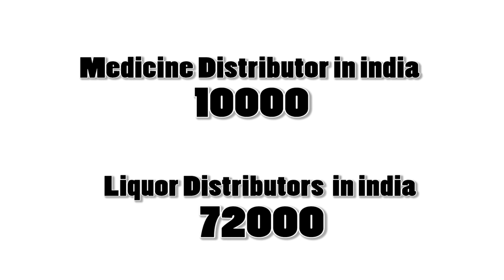দেশের মদ বিক্রয়ের চিত্রটা জানলে চমকে যাবেন II Lockdown LIQUOR Economy